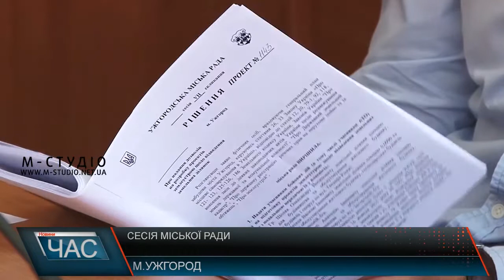Сесія Ужгородської міськради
Мораторію на будівництво в історичній частині Ужгорода не буде. Таке рішення розглядали сьогодні, 10 липня, на засіданні сесії міської ради. Депутати спершу підтримали заборону, але вже за кілька хвилин змінили думку і зняли проект із розгляду.